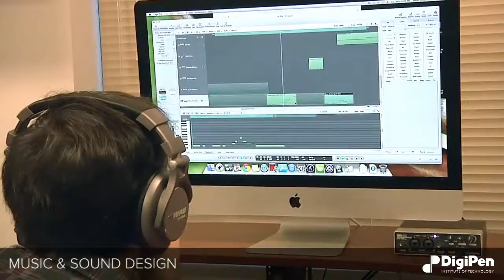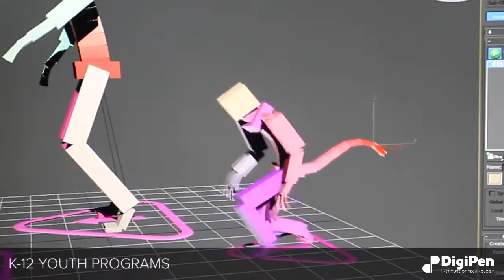What is DigiPen | DigiPen Institute of Technology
As the first school in the world to offer a four-year degree in video game development, DigiPen Institute of Technology has advanced the game industry for more than two decades by helping students become skilled software developers, computer engineers, game designer, artists, and more.

DigiPen Institute of Technology offers extensive coursework in subject areas relating to video game programming, game design, animation, computer science, sound design, and computer engineering. Graduate degree programs include a Master of Science in Computer Science and a Master of Fine Arts in Digital Arts.